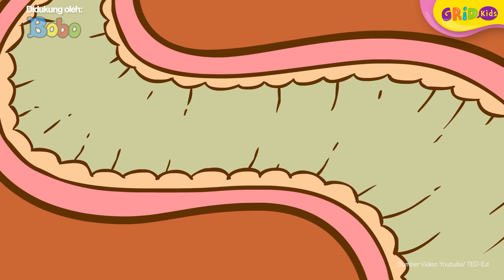Dunia Kucing Eps 39 - Mengenal Toksoplasma dan Bahayanya bagi Manusia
Kids, kucing merupakan salah satu hewan yang bisa menyebarkan virus toksoplasma kepada manusia. Sebelum mencegahnya, yuk, kita cari tahu terlebih dahulu tentang Toksoplasma!
GRIDSKIDS ARE ALL ABOUT FUN!

Produser: David Togatorop
Editor : Sigit Purnomo, Iveta Rahmalia
Script Writer : Angel Ribka S
Video Editor: Dyta Alifa Salsabila, Glent Bonefasio
Social Media Team : Angel Ribka S